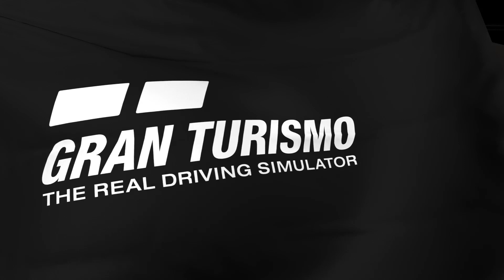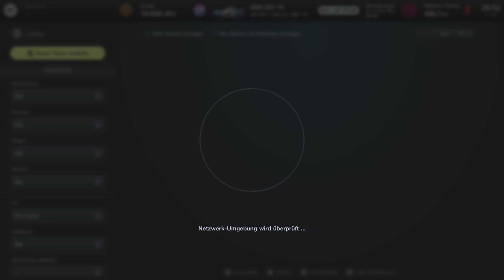GTSC Saison 7 Rennen 9 Liga 3| Stream Nr 153 PS5